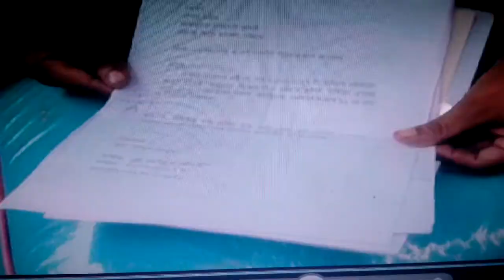অবৈধ ভাবে চলছে ৬সিটের স্হানে ১০সিটের অনুমোদনহীন ম্যাক্সিমা অটো টেম্পো খলিলের ইসারায়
অবৈধ ভাবে চলছে ৬সিটের স্হানে ১০সিটের অনুমোদনহীন ম্যাক্সিমা  অটো টেম্পো খলিলের ইসারায়।নেই অনুমতি।চলাচলের অনুমতি দিয়ে গ্রহন করেছে প্রায় ৩০লক্ষ টাকা সীতাকুন্ড টেম্পো মালিক সমিতির সভাপতি খলিল।কোথায় এই টাকা?কোথায় খরচ করেছে।নাকি গাড়ী বাড়ীর কাজে লেগেছে?এমন প্রশ্নের উত্তরে বলে দুটি গ্রুপে ভাগ করে নিয়েছে। এই ব্যাপারে সীতাকুন্ড টেম্পো মালিক সমিতির সভাপতি খলিল ৫,০০০ টাকা গ্রহন করেন বলে স্বীকার করেন এবং সেই টাকা দুটি গ্রুপ ভাগ করে নেয় বলে আমাদের প্রতিনিধিকে জানান। এই সমস্ত অবৈধ পরিবহনগুলো বন্ধের ব্যাপারে জানতে চাইলে একাধিক নাম প্রকাশে অনিচ্ছুক সার্জেন্টগন বলেন, গাড়িগুলোর ব্যাপারে আমরা ব্যাবস্থা গ্রহন করলেও চাপের মুখে পড়তে হয় যার ফলে কোন ব্যাবস্থা নেওয়া সম্ভব হয় না।চলবে-